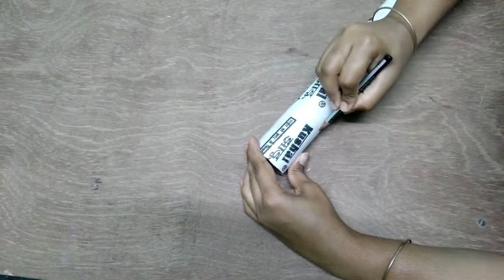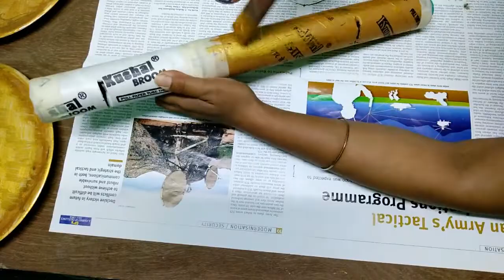Best use of broom cover / jhadu cover II multipurpose organizer ll Aaruch craft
Welcome back to a new video of our channel. this is waste broom cover craft and is very easy to make. this is unique craft idea for your home decor. it would be hard to guess that is handmade.

Aaruch Craft